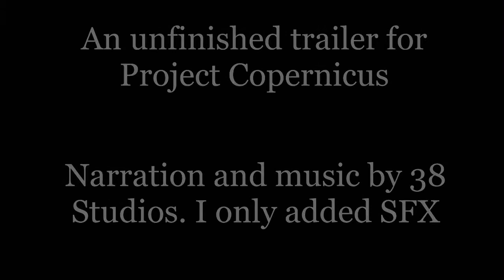PROJECT COPERNICUS TRAILER - Fan Edit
An unfinished trailer for Project Copernicus. All rights to 38 Studios/THQ, I only added the SFX.